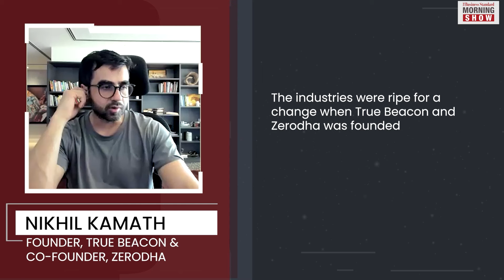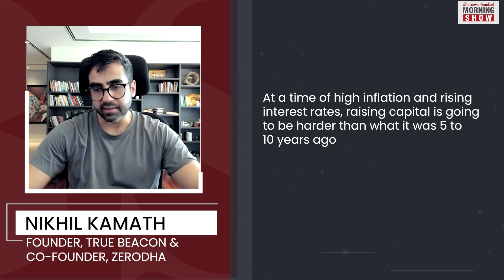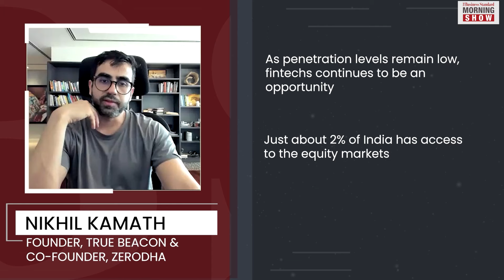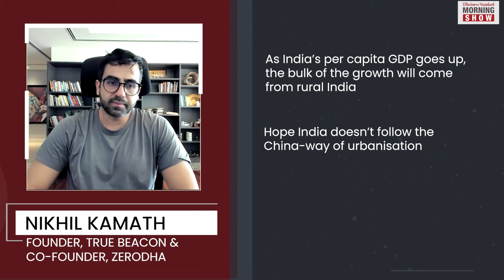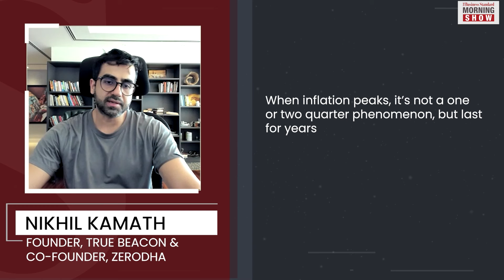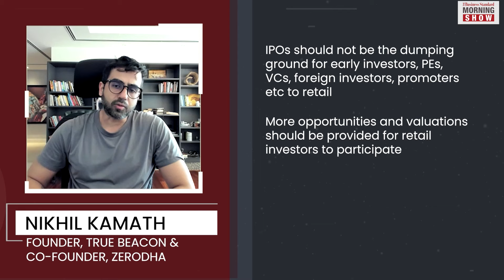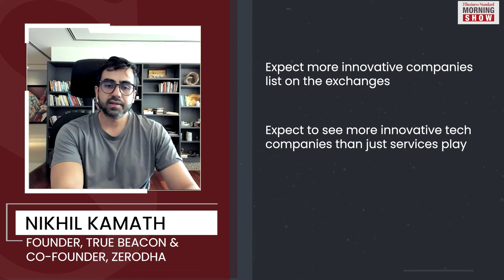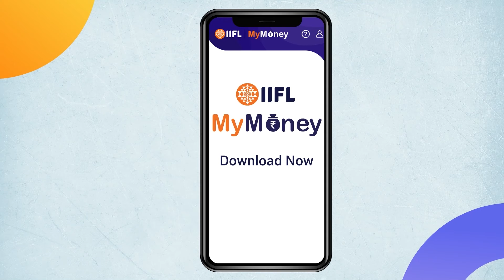What does Nikhil Kamath think of venture funding in today’s world?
Business Standard’s Raghav Aggarwal caught up with Zerodha co-founder Nikhil Kamath, to talk about the future of fintech, funding in India and more. Let’s listen in